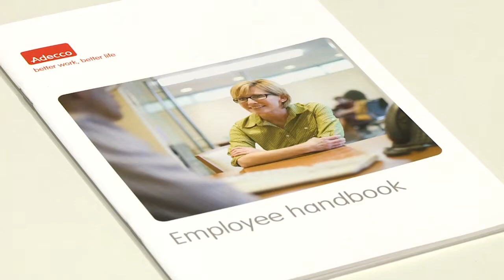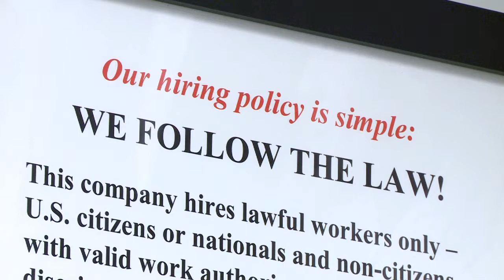Hiring and Firing "411" Employment Law & Legislation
Dennis Strazulo, Attorney, Strazulo Fitzgerald LLP